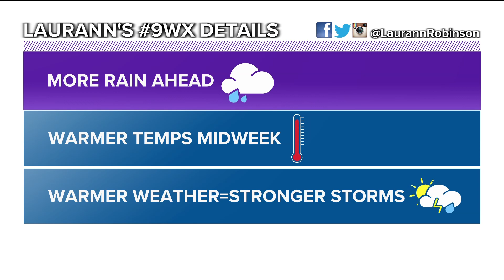Latest Headlines | Game 2 Denver Nuggets vs Miami Heat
These are the top stories from the 5 p.m. newscast on Sunday, June 4.

9NEWS (KUSA) is located in Denver, Colorado.